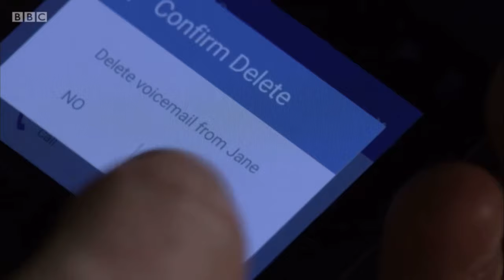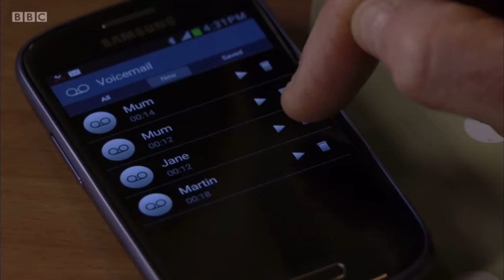EastEnders - Tanya Cross Confronts Max Branning (25th December 2017)